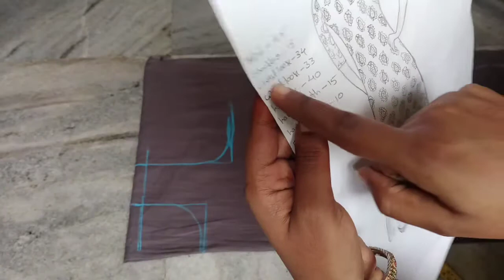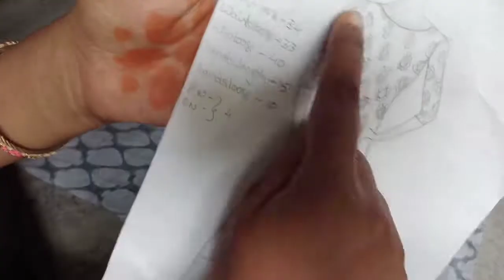Cutting and Stitching Boat neck Top in Telugu (Part - 1)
Hi Friends
Welcome to Meena's Crazy World, In this I will show you cutting and stitching boat neck top with measurements in telugu, So friends please watch this video till the end.